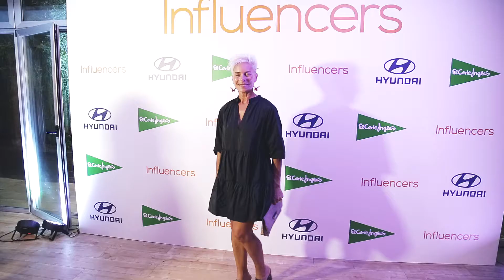Premios Influencers 2022